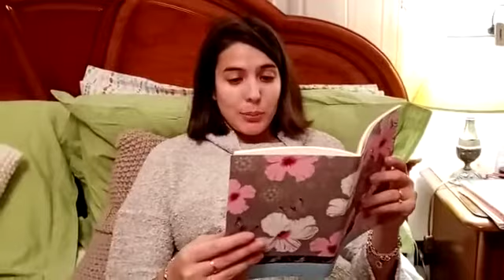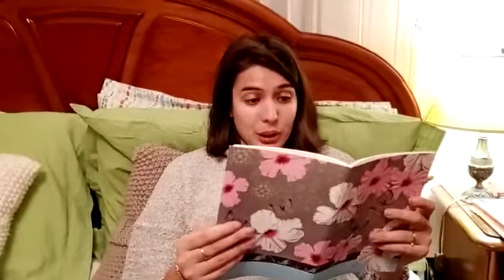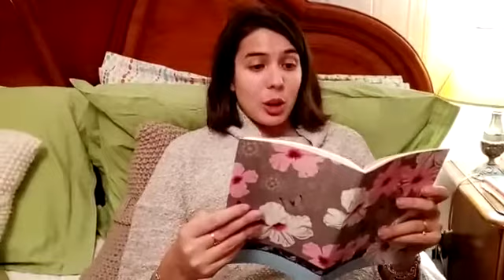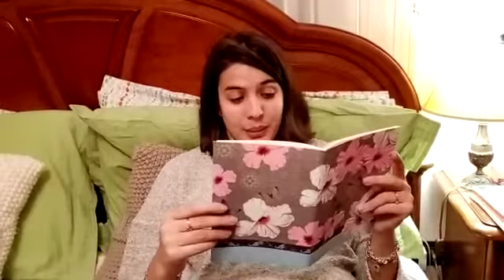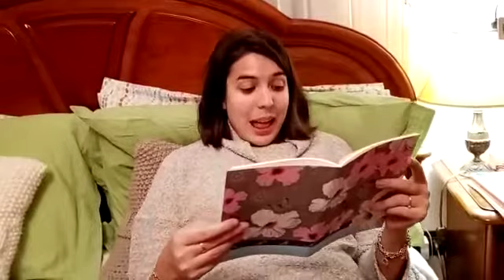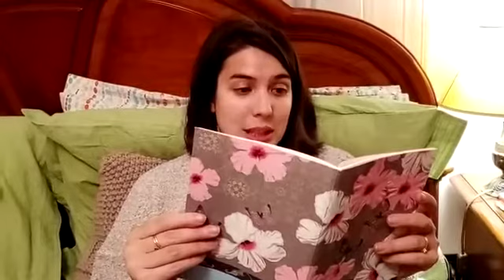"Il piatto della pappa" di Silvia Barbieri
Bea legge una storia scritta da Silvia Barbieri “il piatto della pappa”